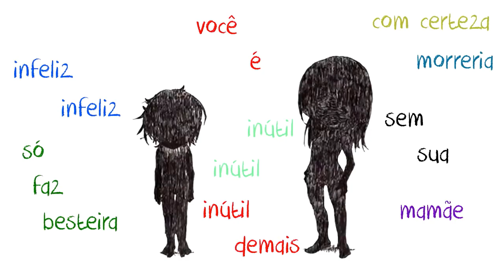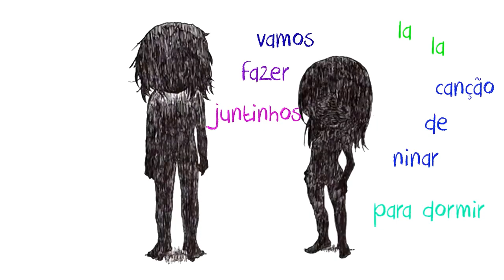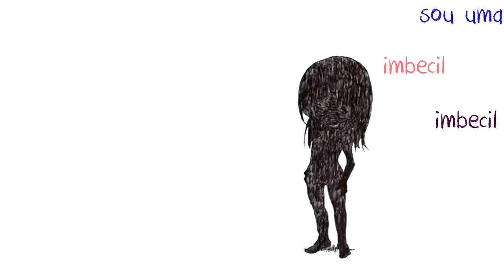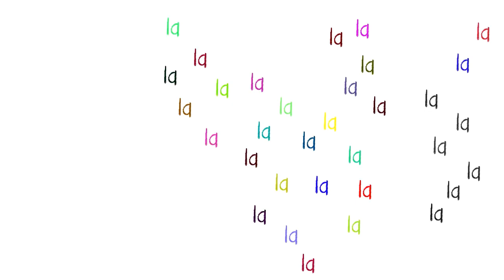Hatsune Miku ｢Você é inútil demais｣ Vocaloid Brasil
Feliz aniversario Hyuuga! espero que tenha gostado do presente mesmo eu tendo somente  enviado ele 1 minutos antes do fim do dia.

 P.S. Pode se dizer que foi uma collab minha com Miku-chan BR e tbm com o @CloudsP o hack das mixagens que aceitou e foi muito gente boa quando eu pedi pra ele mixar esse cover pra mim.

Adaptação PT-BR: @HyuugaP
VSQBase: GMF159
VSQEdit: Saturny
Mixagem: @CloudsP

Vocaloid: Hatsune Miku V4X